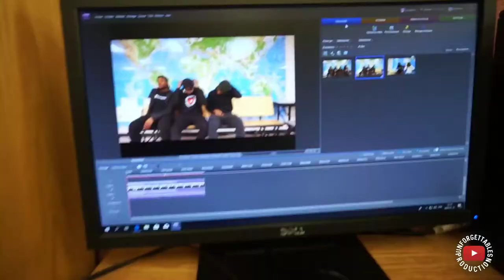NEW JOURNEY FOR 2020 | VLOG 20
Thank you for watching the vlog hopefully you like it !!! it's new JOURNEY Unforgettable are coming with tons of video's SHARE THIS CHANNEL AND SUBCRIBE IF YOU HAVENT DONE IT YET ||